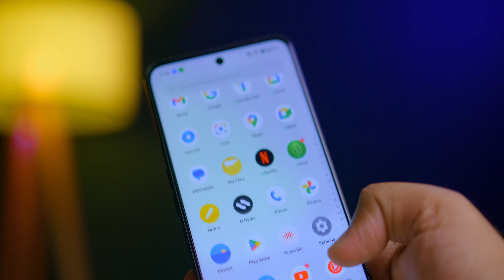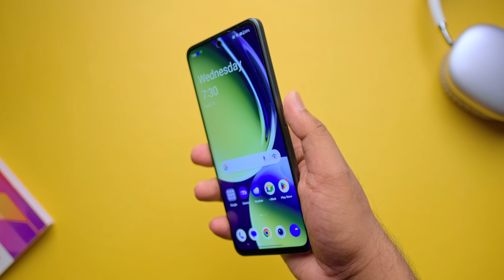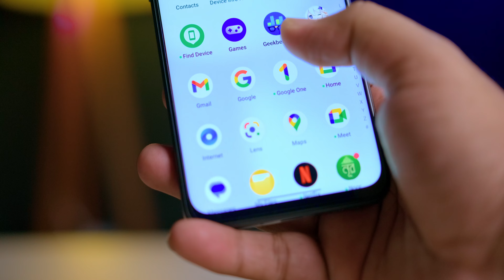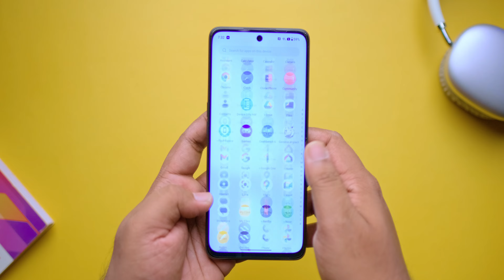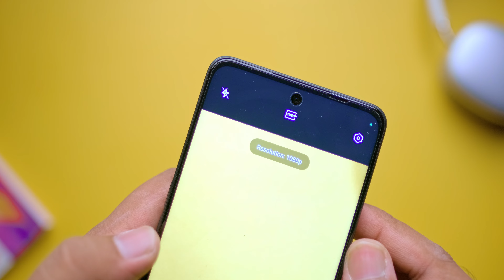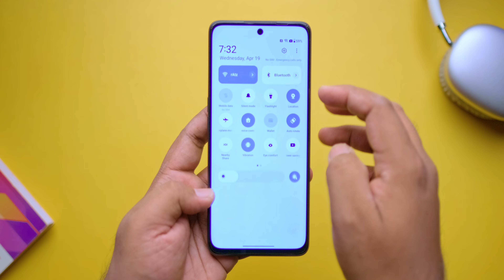Oneplus Nord CE3 lite || Old wine in new Bottle?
Price: 35,990/-BDT (8/128GB)
                  37,990/-BDT (8/256GB)

স্পেশাল অফার:

লঞ্চ উপলক্ষে Contrivance নিয়ে এসেছে এক দারুণ এক অফার। থেকে শুরু করে ৩০ মে, ২০২৩ পর্যন্ত যারা অফিশিয়াল OnePlus Nord CE3 Lite ক্রয় করবেন এবং প্যাকেজিং এর দেওয়া তথ্য অনুযায়ী ওয়েবসাইটে গিয়ে ফোনের তথ্য দিয়ে রেজিস্টার করবেন, তাদের মাঝে থেকে দৈবচয়নের (ড্র) মাধ্যমে একজন লাকি উইনারকে ঢাকা-কক্সবাজার-ঢাকা কাপল (দুই জনের জন্য) এয়ার টিকেট এবং সায়েমান বীচ রিসোর্টে একরাত থাকার ব্যবস্থা করা হবে। ৩১ মে, ২০২৩ এ বিজয়ীর নাম এবং পরিচয় ঘোষণা করা হবে এবং পরবর্তীতে তাদের ব্র্যান্ড স্টোরে বিজয়ীর হাতে তুলে দেওয়া হবে এই গিফট।

আস সালামু আলাইকুম, ওয়ানপ্লাস এর নর্ড সিরিজ টা একটা বাজেট সিরিজ তবে বর্তমান অফিসিয়াল মার্কেটের প্রেক্ষাপটে তাদের সম্প্রতি রিলিজ হওয়া ওয়ানপ্লাস নর্ড সিই ৩ ফোন টাকে একটা আপার মিড রেঞ্জ ফোন বলা যায়। তবে এই দামের একটা ফোনে আপনাদের জন্য নতুন কী কী থাকছে তা নিয়েই আজকের আলোচনা। তো দেখতে থাকুন পুরো ভিডিও।